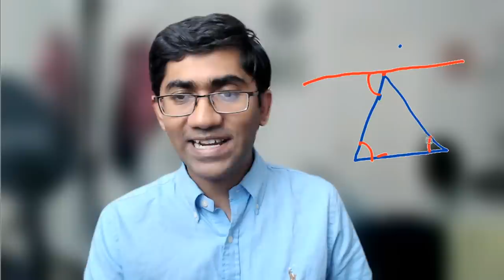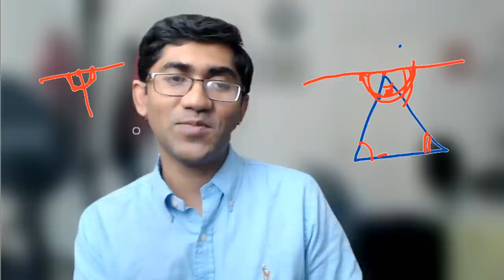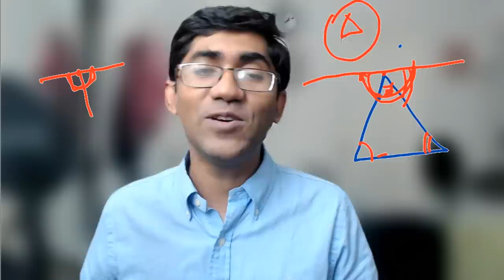চটপট গণিত: ত্রিভুজের তিন কোণের সমষ্টি অনুভব | চমক হাসান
ছোট্ট ভিডিওতে প্রিয় একটা ছবি...